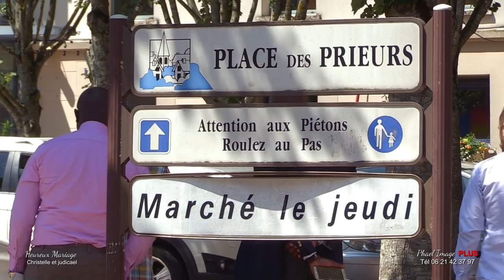LE MARIAGE DE CHRISTELLE ET JUDICAEL KIMBEMBE A L'EGLISE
UNIS POUR LA VIE DEVANT DIEU ET DEVANT LES HOMMES REALISATION PHAEL IMAGE PLUS Tél 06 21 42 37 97